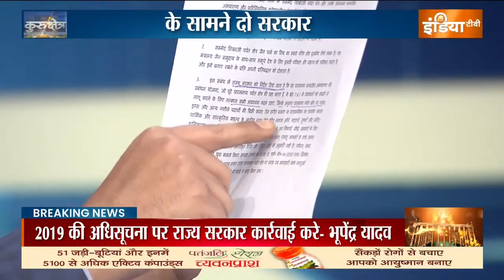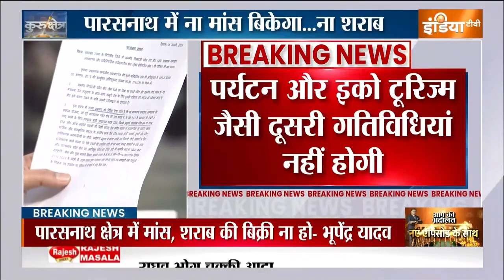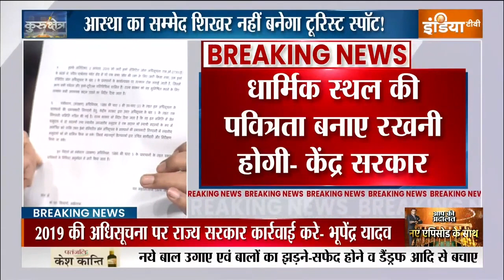Kurukshetra: दो सरकारों के खिलाफ आवाज़..जीत गया जैन समाज। Shri Sammed Shikharji। Jharkhand | PM Modi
10 दिन से देशभर में जैन समाज के लाखों लोगों की बात मान ली गई है...जैन समाज के आगे केंद्र सरकार और राज्य सरकार झुक गई है...सम्मेद शिखर को लेकर उनकी जो भी मांगें थी वो मान ली गई है...जैन समाज के लोग अपने सबसे पवित्र तीर्थ स्थल की लड़ाई लड़ रहे थे..आखिरकार सरकार को वो मांगें माननी ही पड़ी...कि धार्मिक स्थल सम्मेद शिखर की पवित्रता किसी भी सूरत में भंग ना हो..इसके लिए केंद्र सरकार ने साफ आदेश दिया है कि पूरे सम्मेद शिखर क्षेत्र में शराब की बिक्री और इसका इस्तेमाल नहीं होगा...इस इलाक़े में ना तो मांस या मांसाहार चीज बेची जाएगी और ना ही इसे खाया जाएगा...साथ ही केंद्र सरकार ने कहा कि सम्मेद शिखर क्षेत्र में कैंपिंग ट्रैकिंग जैसी पर्यटन संबंधित गतिविधि नहीं हो सकेगी...ड्रग्स नशीले पदार्थों पर भी रोक केंद्र सरकार ने लगाई है.